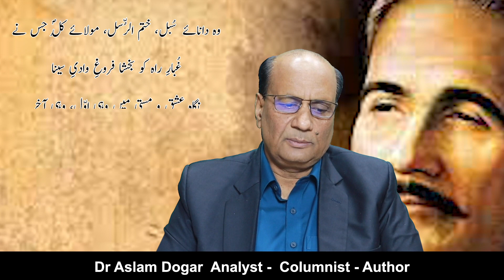سرزمین عرب پراللہ کی رحمت کے معجزے | Dr. Aslam Dogar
very informative video about islamic history and importance the desert of Makkah. if you like the video please subscribe my channel and hit the bell icon and all notification to update yourself about my videos

Thanks